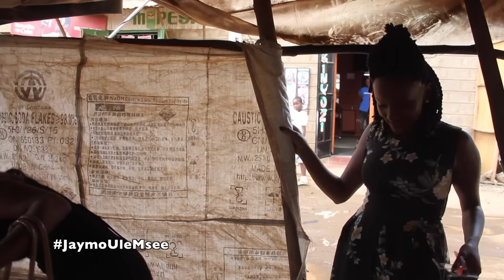Date with a pretty lady at the kibanda for chapo madondo